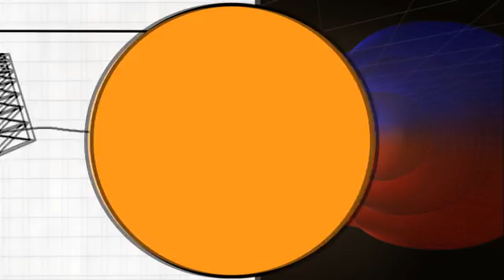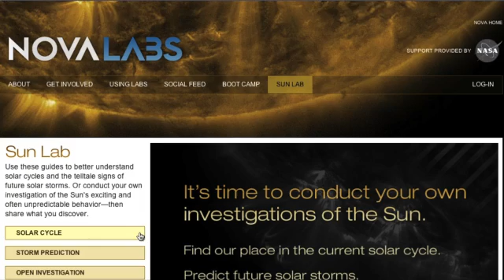Introducing NOVA's Sun Lab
Explore solar storms using the same data, images, and tools that NASA scientists use in this interactive from NOVA Labs.